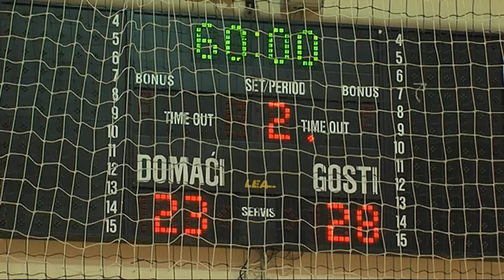Sebalj RK Brod RK Pozega DNEVNIK